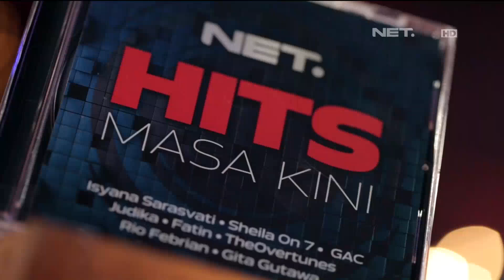Dunia Bersamamu - The Overtunes (Music Everywhere 6 Feb 2016)